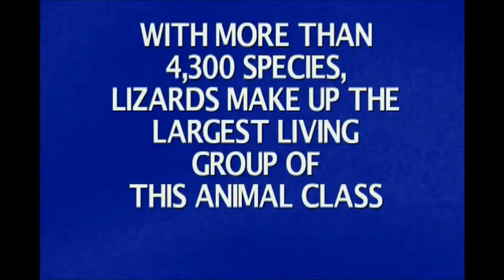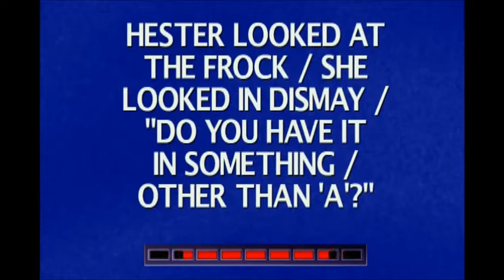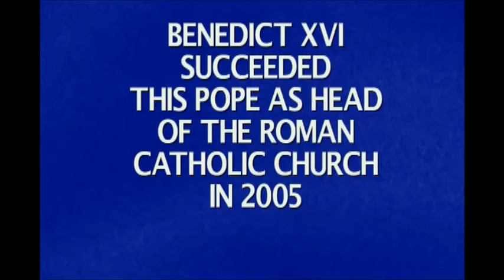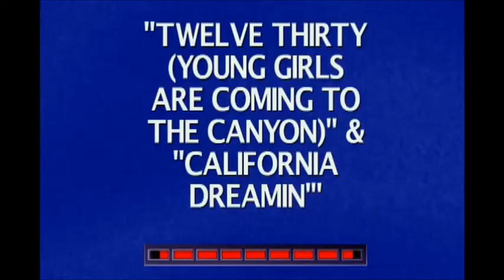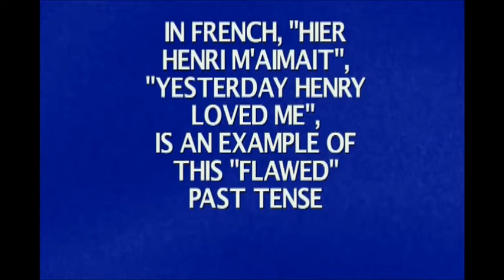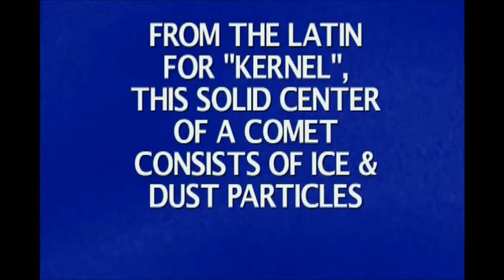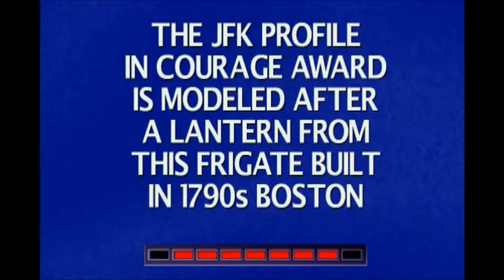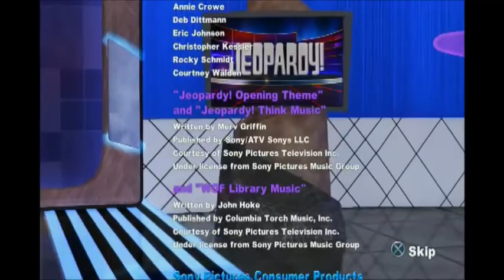Jeopardy -PS3 - EP4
Well, last show I got my first win. Let's see how it goes today.